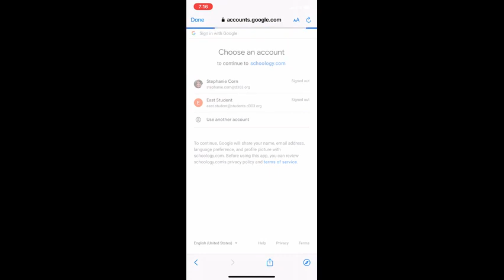Logging into Schoology App Tutorial